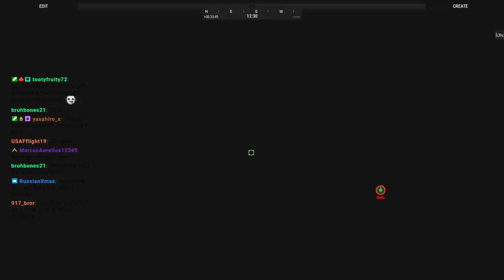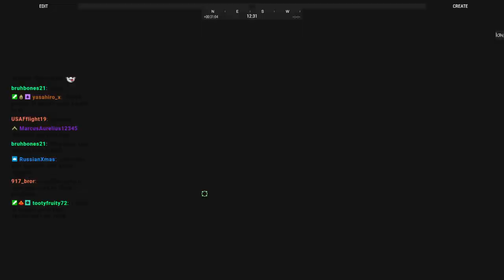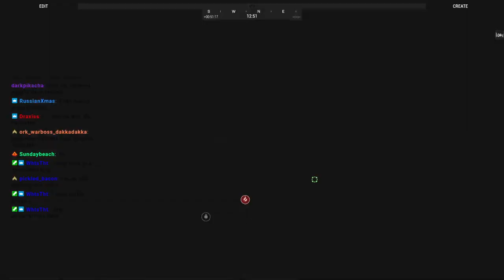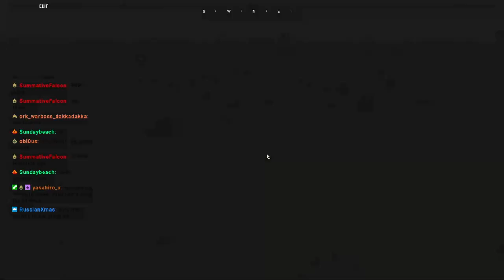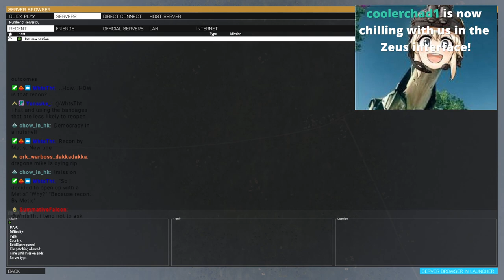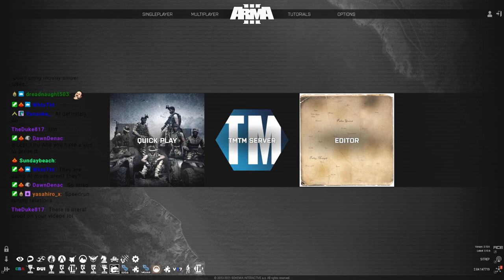Patches Ops Secure a Bradley 2 the AI Betrayed me Boogaloo VOD 7/8/2021